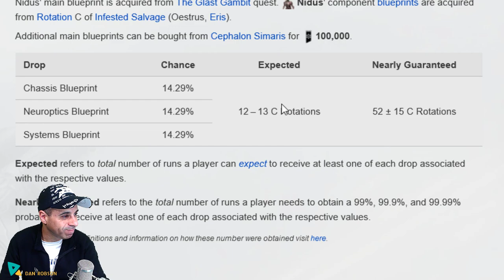BabyFrame 118 Como e onde Farmar o Nidus é uma praga mortal para a qual não há cura Warframe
Este é Nidus, o adaptável, o flagelo.
Nidus é uma praga mortal para a qual não há cura. Você deve controlar a doença estranha ...

Epítome da infestação sem fim, Nidus dobra a perversa corrupção para sua vontade, muta sua potência genética para adaptar e assimilar suas vítimas com uma fome parasita insaciável. Nidus e sua deformação foram desenvolvidas na Atualização 19.5.